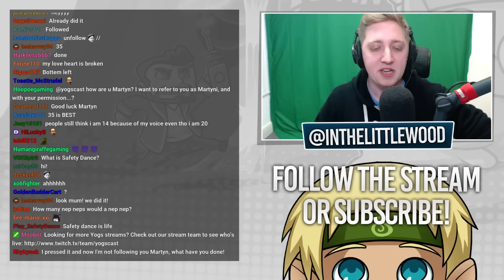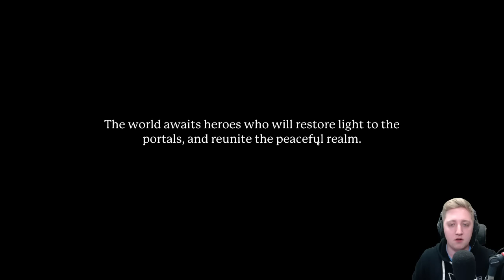Martyn plays Portal Knights! - 24th February 2016